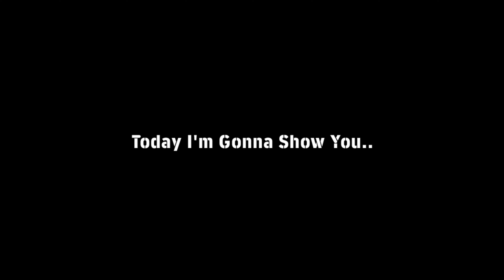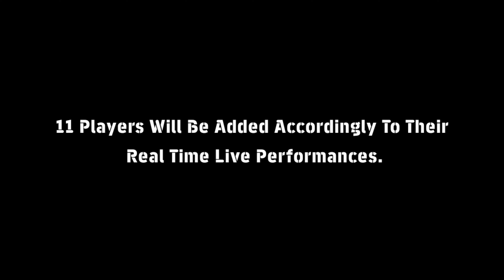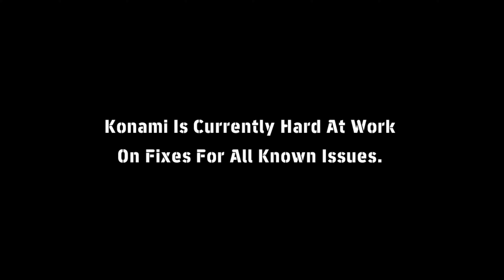What Is Coming On Thursday And Monday In eFootball 2024 Mobile | Free Coins, New Campaigns